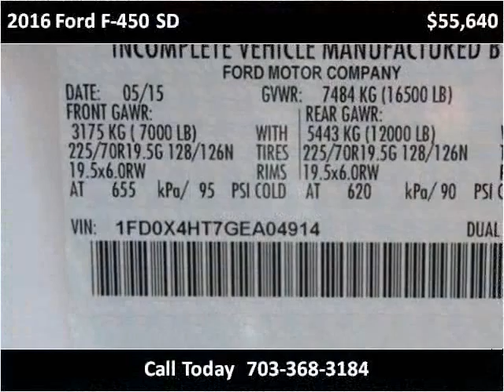2016 Ford F-450 SD New Cars Manassas VA